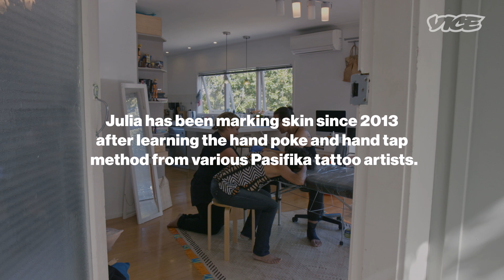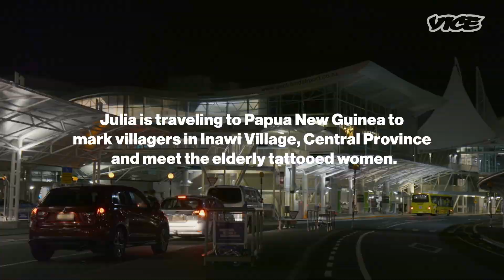The Last of the Skin Tapping Tradition of Papua New Guinea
We follow Julia Mage’au Gray into the world of Pasifika traditional tattoos and its resurgence within modern-day Australia and New Zealand.

Julia is a skin marker hoping to bring awareness and to reclaim a disappearing tradition. VICE follows Julia as she travels to the rural Inawi Village in Central Province, Papua New Guinea, to meet the last of the Mekeo women that are traditionally marked.